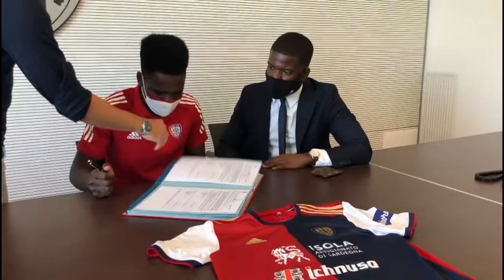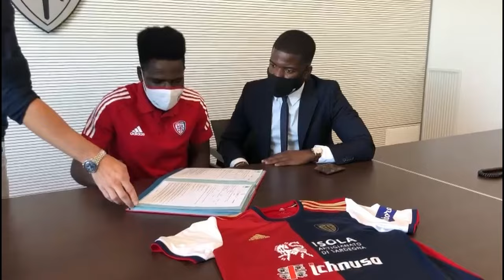EDSON QUEIROZ - AGENCIAMENTO DE JOGADORES EM ANGOLA VS MERCADO NACIONAL E INTERNACIONAL | #003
Neste episódio, convidamos o empresário Edson Queiroz, que revelou factos sobre o mercado nacional e internacional. Acompanha aqui relatos sobre a trajetória dos talentos do futebol angolano.